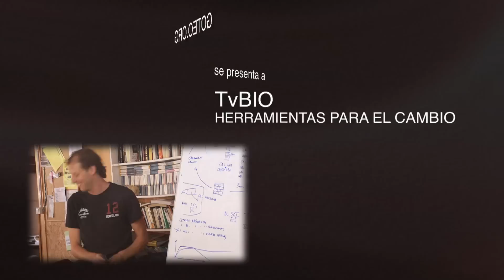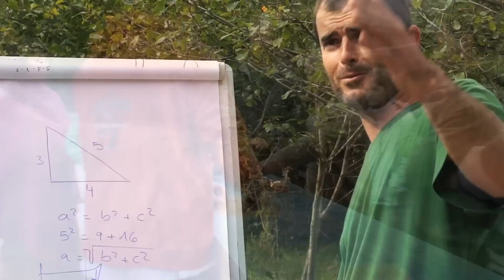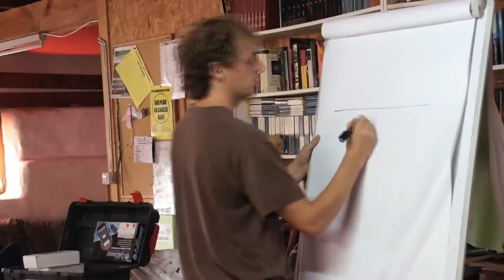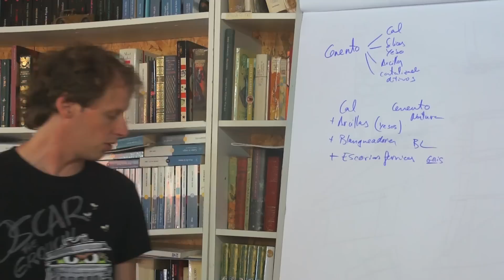TvBIO se presenta a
Esto es lo que queremos conseguir!

- Ampliar la temática de los contenidos audiovisuales
- Grabar y editar más talleres prácticos
- Mejorar nuestro equipo de sonido

En definitiva, mejorar y ampliar los contenidos.

Para ello necesitamos cofinanciar TvBIO con la colaboración de personas que disfruten con nuestro trabajo y les sirva el material que ofrecemos.

Sin ataduras de producción o licencias, queremos poder ofrecer un material que guste, eduque y divierta.